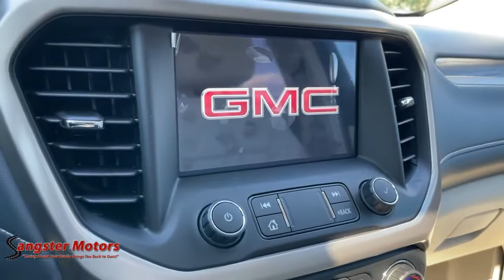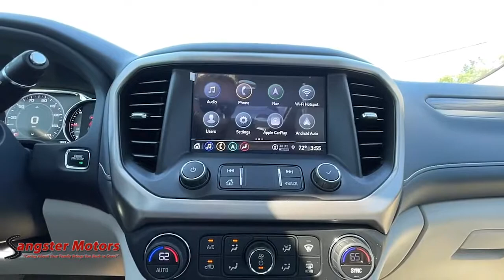2021 GMC Acadia Wenatchee, East Wenatchee, Chelan, Leavenworth, Quincy, WA 723650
New 2021 GMC Acadia available in Wenatchee, Washington at Sangster Motors. Servicing the East Wenatchee, Chelan, Leavenworth, Quincy, WA area.

Sangster Motors
912 N Miller St